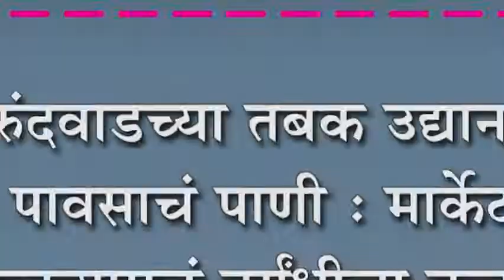कुरुंदवाडच्या तबक उद्यानात साचलं पावसाचं पाणी : मार्केटमधील कच-यामुळं दुर्गंधीचा कळस